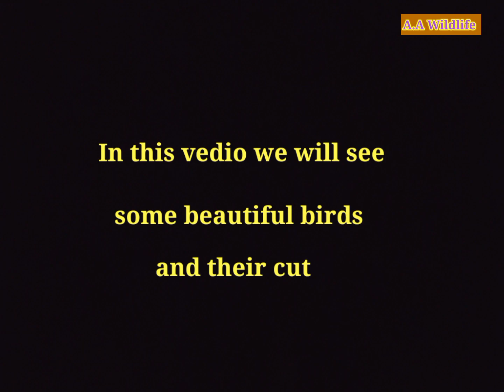Beautiful Birds | Sound of beautiful birds | songs of birds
song of different birds in the forest
This video is captured in different places and at different times in the forest. The video provides mind relaxing music. Natural scene and cute sound of birds  peaceful to listen